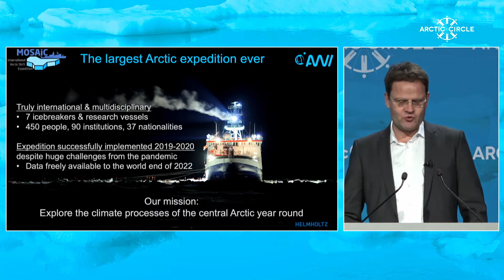MOSAiC - An Expedition into the Epicentre of Climate Change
Dr. Markus Rex, Expedition Leader of MOSAiC, the largest Arctic Research Project ever, spoke at a Plenary Session at the 2021 Arctic Circle Assembly.

"450 people, from 19 institutions and 37 different nationalities on board"

arctic_circle_org